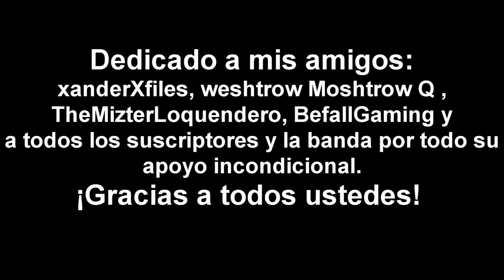Historias de Terror y Creepypastas: EXPERIENCIAS DE LOS USUARIOS (especial #2)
Un nuevo especial de experiencias de lo paranormal, enviadas por los usuarios.